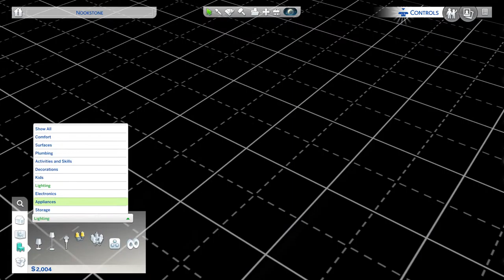Sims 4 Phillip and Esmys play thru pt9 new house